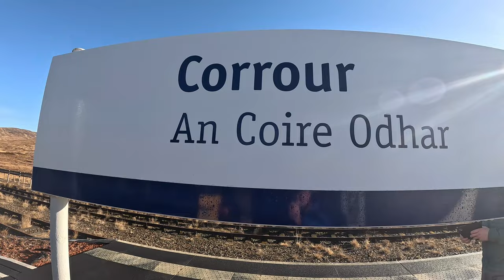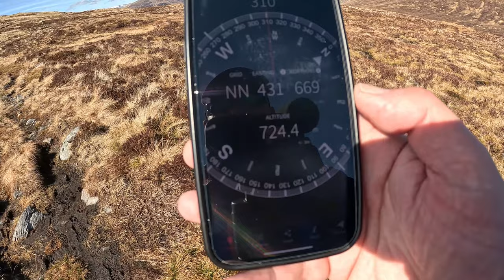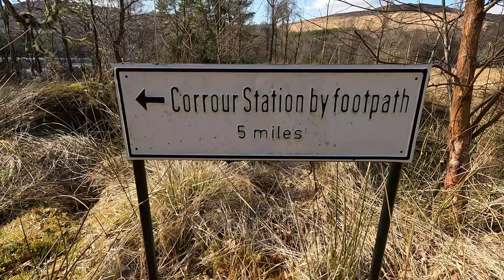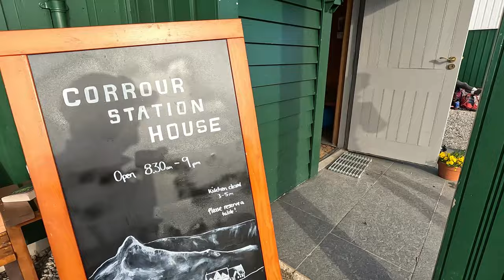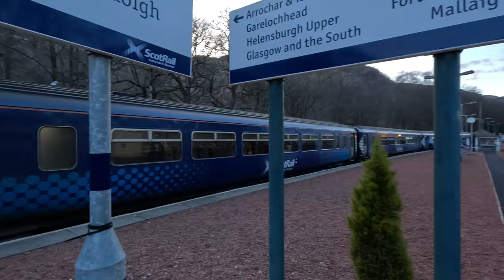CORROUR MUNROS/TRAIN SPOTTING/CARN DEARG/SGOR GAIBHRE/NW SCOTLAND/HIKING